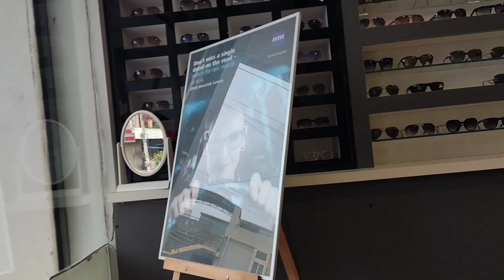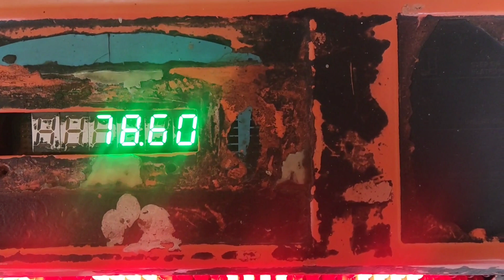ನೀವೂ ಕೂಡ youtube ಚಾನಲ್ ಮಾಟ್ಬೇಕ. youtube ಯಿಂದ ನಂಗೆ ಪೇಮೇಂಟ್ ಬರ್ತಿದಿಯ..